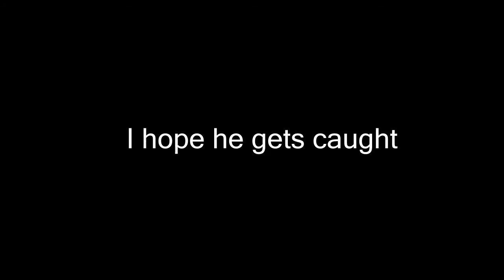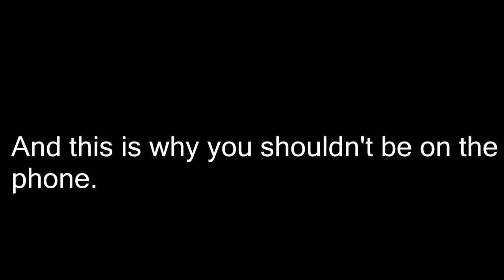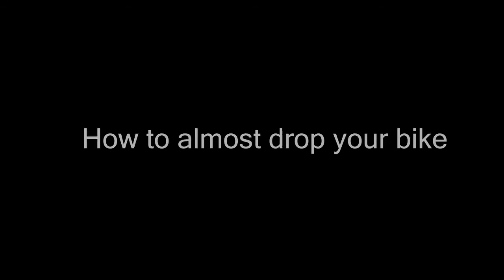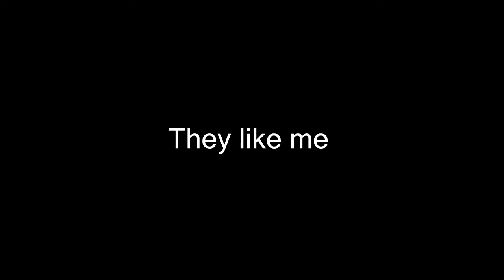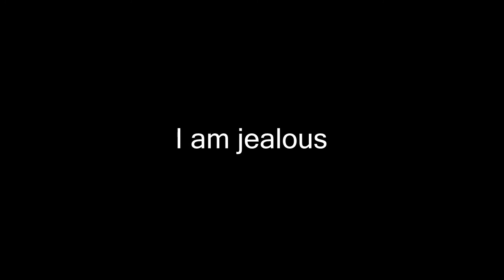Rider Observations 24 | Crashes, flat kitten and punching mirrors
Rider observations is a series in which we take a look at the idiotic drivers I encounter on a weekly basis.
Remember we are all not perfect drivers me including, so ride/drive safe out there!

Gear:
Helmet: Icon Airmada (With red Mohawk)
Jacket: Gearx All season textile jacket
Boots: RST trackstar evo 2014 edition.
Camera: SJ4000
Bike: 2000 Honda CB250 Hornet
Mods: Sticker bomb panels, Upgraded Sprocket kit